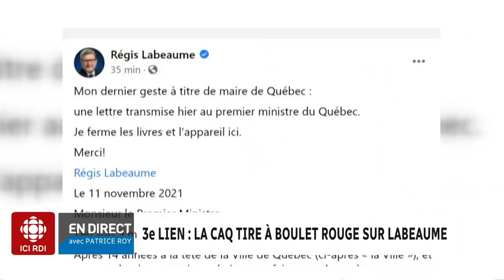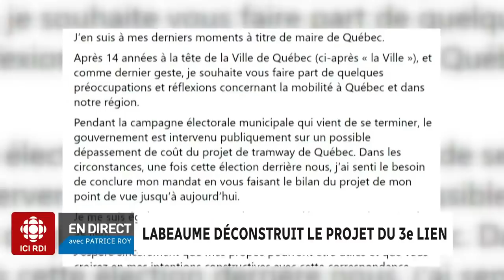Le panel politique du 15 novembre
[Panel politique] Nos panélistes Martine Biron, Michel C. Auger et Alec Castonguay analysent l’actualité politique du jour.

Au menu :

00:00 - Gaétan Barrette ne sera pas candidat en 2022; rc.ca/SCYxY8
04:01 - Conseil général de la CAQ.